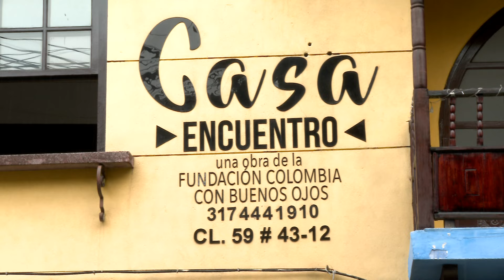¡Buena esa! Grupo de jóvenes brindan alimento a quienes más lo necesitan en Medellín